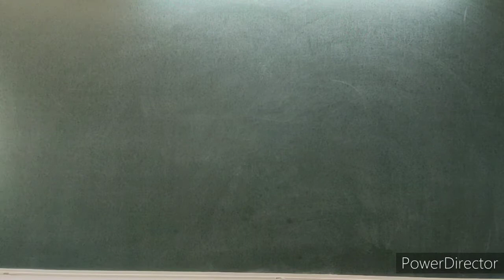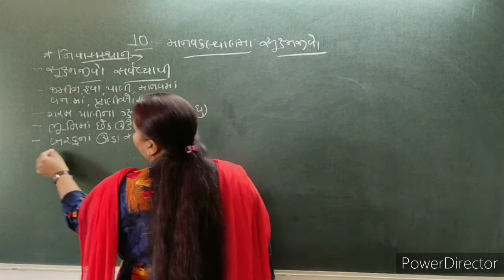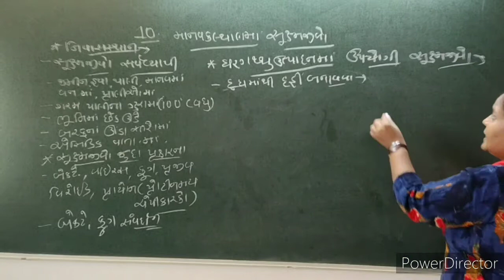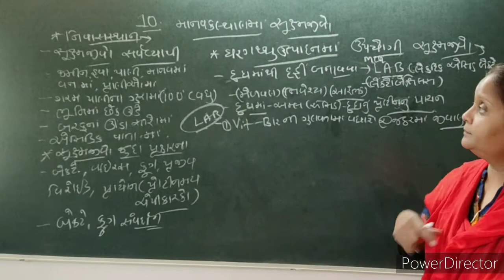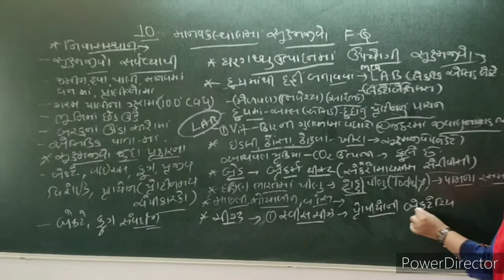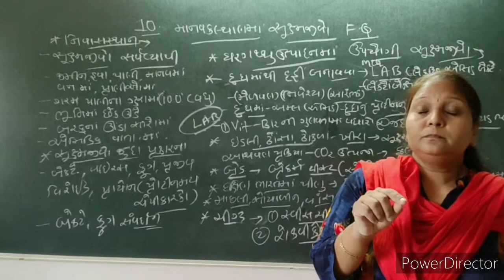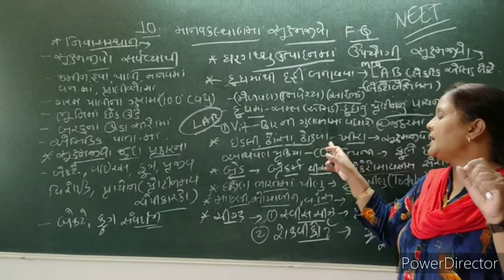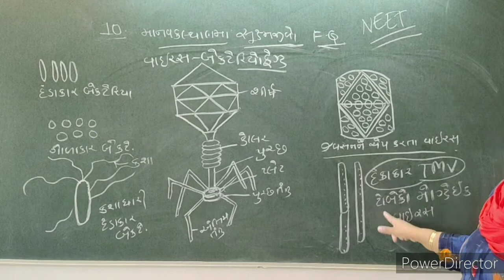Biology (std-12-chap-10)|1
Microbes in Human Welfare (માનવ કલ્યાણમાં સૂક્ષ્મજીવો)(Introduction-પ્રસ્તાવના,Microbes in Household Products-ઘરઘથ્થુ ઉત્પાદનોમાં સૂક્ષ્મજીવો)(lecture-1)